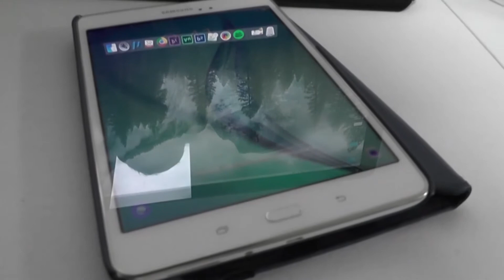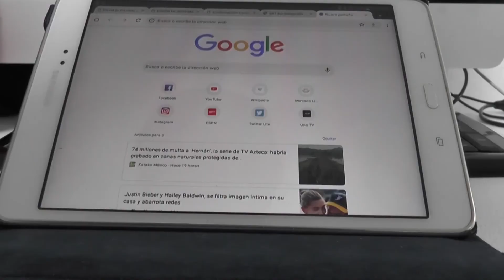Buscan que las Bibliotecas se Conviertan en Espacios del Siglo XXI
Con la finalidad de evolucionar, buscan convertir a las bibliotecas estatales en espacios del Siglo XXI, para esto ya se instaló en la Biblioteca Central Mauricio Magdaleno una sala de lectura digital.